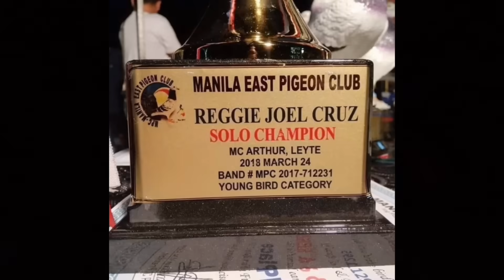IBA KULAY NG ISANG PAKPAK |Reggie Cruz Loft & Aviary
Vlog Title: IBA KULAY NG ISANG PAKPAK |Reggie Cruz Loft & Aviary

LAP CHAMPION
AUCTION WINNER
SUPERSET WINNER
POOLING WINNER
NAGA CHAMPION
LEGASPI CHAMPION
SORSOGON CHAMPION
MATNOG CHAMPION
CALBAYOG CHAMPION
CATBALOGAN CHAMPION
SURIGAO WINNER
TACLOBAN FINISHER
RACING PIGEON BLOODLINE
CARTEUS
BEKAERT
MEULEMANS
IMBRECHT
ALFONS
AFRICAN LOVEBIRDS
EYERING ALBS2
PALE FALLOW
OPALINE PALE FALLOW
PARBLUE
PERSONATA
EUWING
SPLIT DUNN FALLOW
REGGIE CRUZ LOFT
KALAPATIDS
KALAPATIPS
KALAPATIFEEDS
PIGEON RACING
TAIWANRACINGPIGEON
OFFCOLORRACING PIGEON
KARERA NG KALAPATI
STREETRACE
DOVE
PIGEON
PHA
PFC
MMFC
MPC
RRPC
APR
GWARPA
BATTLE OF CHAMPIONS
BREEDER
FLYER
BLUEBAR
CHECKERD
RED CHECK
WHITEFLIGHT
INAKAY
NORTHDERBYRACE
SOUTHDERBYRACE
ALAGANG MAGALING
AGRITV
DAGIT
IBON
NETOY
NATIVE
FANCYPIGEON
AFRICAN LOVEBIRDS
ALBS1
ALBS2
PALE FALLOW
BRONZE FALLOW
OPALINE
EUWING
DUNN FALLOW
SPLIT
PERSO
WILD TYPE
PERSONATA